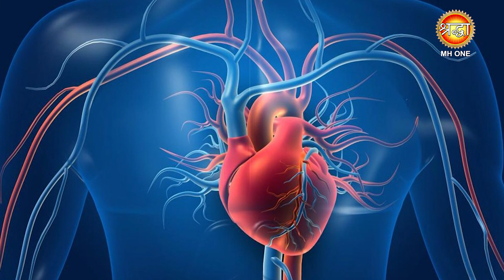आयुर्वेद की ये थेरेपी करेंगी असाध्य रोगों को भी बिलकुल ठीक | Ayurved Treatment | Ayurved Therapy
आज के आधुनिक दौर में हर व्यक्ति भाग-दौड़ भरा जीवन जी रहा है, जिसमें, वह अपने स्वास्थ्य के लिए ही समय नहीं निकाल पाता। अपने स्वास्थ्य को वह इस हद तक नज़रअंदाज़ कर देता है, जिसके फलस्वरूप, वह कई गंभीर रोगों से ग्रसित हो जाता है और फिर इलाज के कई असफल प्रयासों के बाद निराश हो जाता है। लेकिन यहीं उसके काम में आ सकती है नेचुरोपैथी यानी प्राकृतिक चिकित्सा की प्राचीन चिकित्सा पद्धति, जो व्यक्ति की बीमारी को जड़ से नष्ट कर, उसे फिर से स्वास्थ्य प्रदान करती है। नेचुरोपैथी में कई तरह की सिद्ध पद्धतियां हैं, जिनका प्रयोग व्यक्ति की बीमारी के अनुसार किया जाता है।